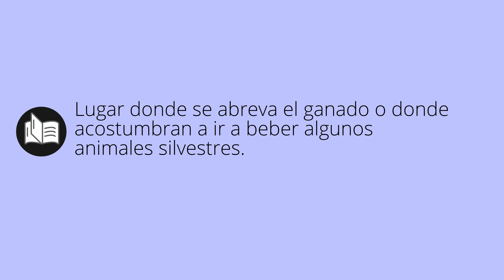Que significa AGUADERA • aguadera SIGNIFICADO • aguadera DEFINICIÓN • Que es AGUADERA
Que significa aguadera en español. Cual es el significado y definicion de aguadera. que es aguadera. aguadera definiicon en español. Todos los significados y definiciones del diccionario español.

Diccionario de la RAE (Kindle):
Diccionario de la RAE (Tapa dura):
Diccionario de primaria VOX:
Diccionario Esencial de la Lengua Española:
Diccionario Cambridge Español - Inglés: